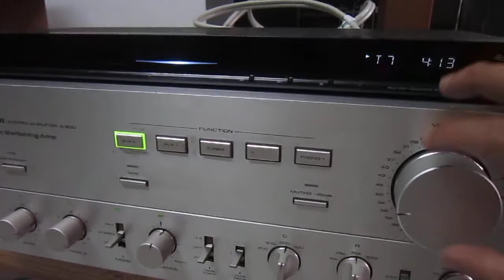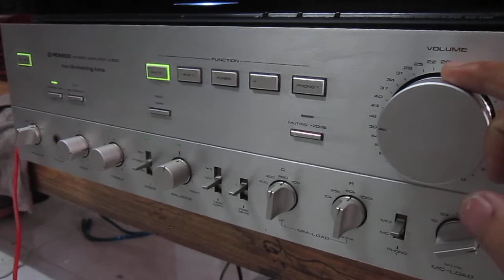(Đã bán) amly pioneer A900. Size big, 365w, nặng 25kg. Toàn 0942187373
ngang 46cm, sâu 42 cm, đánh khá hay. ngoại hình đẹp như mới, zin 100%